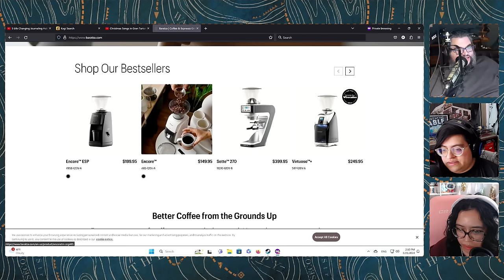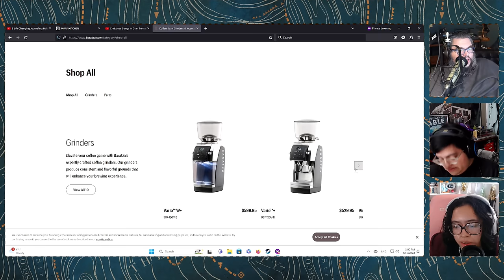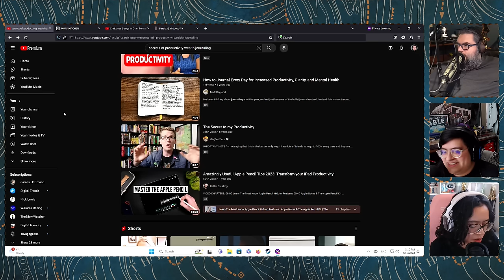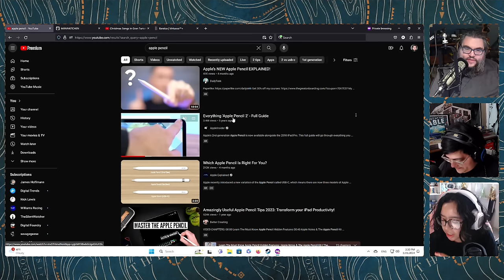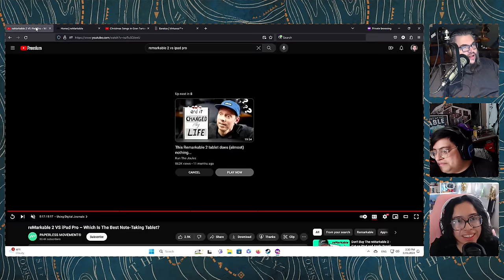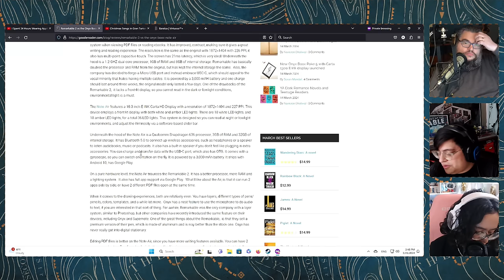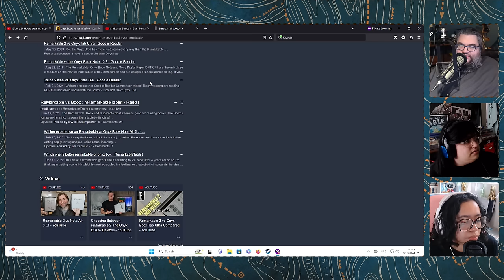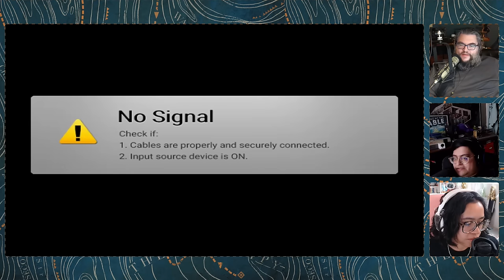Rob Bought a Baratza. Next: Bestowing Balatro Blessings on Janet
It's time to spread the luck, Rob and Cado are ready to help Janet get her first Balatro dub! But first, what coffee grinder will Rob purchase?